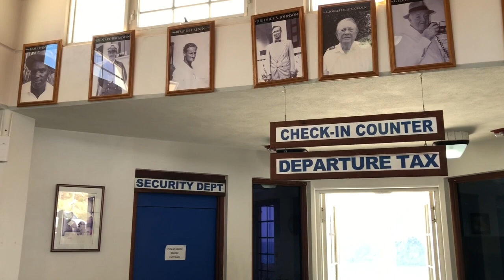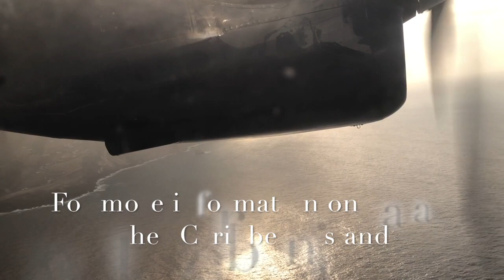Discover Saba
Saba, a relatively unknown island that you need to visit today. Incredible diving, fantastic hiking and complete relaxation await. Visit magical Saba today.